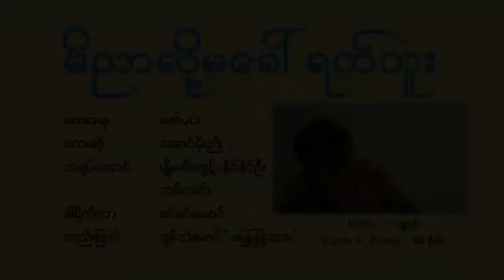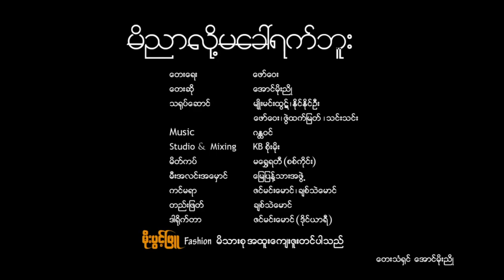မိညာလို့မခေါ်ရက်ဘူး အောင်မိုးညို Mi Nyar Lost Ma Khaw Yat Bu Aung Moe Nyo (Official MV)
Song Name - Mi Nyar Lost Ma Khaw Yat Bu
Composer - For Way
Artist - Aung Moe Nyo
Studio & Mixing - Kb SoeMoe    Producer - Aung Moe Nyo